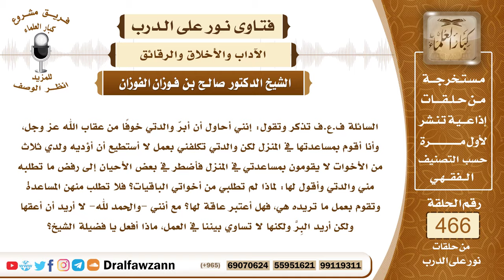6622- نصيحة للأولاد ببر الوالدين والإحسان إليهما - الشيخ صالح الفوزان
"6622- السائلة ف.ع.ف تذكر وتقول: إنني أحاول أن أبرّ والدتي خوفًا من عقاب الله عز وجل، وأنا أقوم بمساعدتها في المنزل لكن والدتي تكلفني بعمل لا أستطيع أن أؤديه ولدي ثلاث من الأخوات لا يقومون بمساعدتي في المنزل فأضطر في بعض الأحيان إلى رفض ما تطلبه مني والدتي وأقول لها: لماذا لم تطلبي من أخواتي الباقيات؟ فلا تطلب منهن المساعدة وتقوم بعمل ما تريده هي، فهل أعتبر عاقة لها؟ مع أنني -والحمد لله- لا أريد أن أعقها ولكن أريد البِرَّ ولكنها لا تساوي بيننا في العمل، ماذا أفعل يا فضيلة الشيخ؟
الجواب:عليكِ بطاعة والدتكِ فيما تستطيعين ما دمت تستطيعين العمل فإنه يجب عليكِ طاعة والدتك وهذا رزق ساقه الله إليكِ أن والدتك خصتك بالأوامر التي تستطيعين فعلها هذا رزق ساقه الله إليكِ؛ لأنه بِرٌّ وطاعة لوالدتك ولو لم تأمر أخواتك الأخريات، يجب عليكِ طاعة والدتكِ والبِرّ بها؛ لأن هذا من حقها عليكِ بالفرح بهذا الأمر وهذا البِرُّ الذي هيئه الله لكِ، وإذا كنتِ تعجزين عن العمل أو لا تستطيعينه فأخبري والدتكِ بأنكِ لا تستطيعين أو أنكِ مريضة أو أن هذا عمل لا تستطيعين فعله فأخبري والدتك واعتذري منها حتى تسمح.
نعتذر عن جودة الصوت بسبب ضعف التسجيل.
السيرة الذاتية:
للاشتراك في قناة الشيخ صالح الفوزان

14_ الشيخ محمد أمين الشنقيطي
يتيوب

15_سماحة المفتي عبد العزيز آل الشيخ
 يوتيوب

رئيس الفريق
لمشروع كبار العلماء